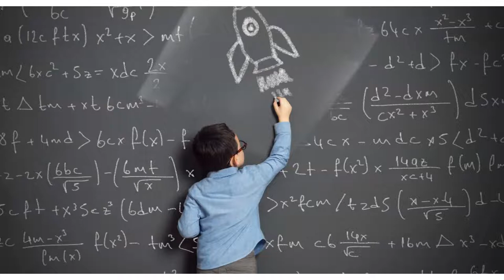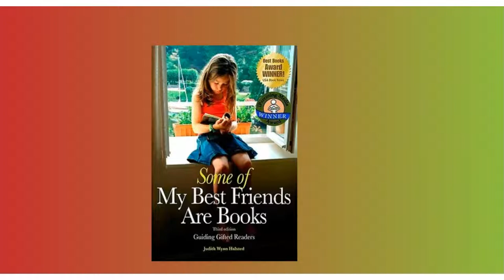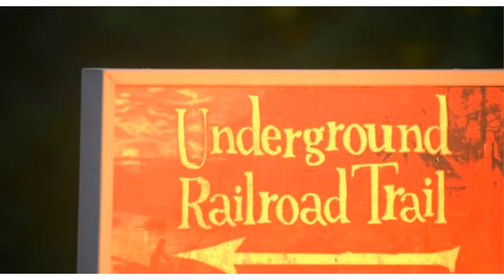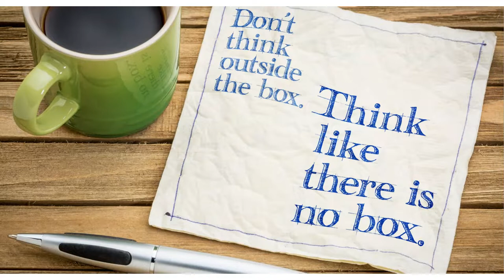Dabrowski's Imaginational Overexcitability: Strategies for Nurturing Creativity in Gifted Children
Are you looking for strategies for nurturing creativity in the gifted children in your life? Is your child always daydreaming or talking about things that aren't real? Are they constantly getting into trouble at school for not paying attention in class?
In this video we will explore the characteristics of gifted children with imaginational overexcitabilities and strategies for nurturing their creativity so they can reach their infinite potential. We'll discuss what it means to have an imaginational overexcitability, why it's important to nurture your child's imagination, and how parents can encourage creative thinking in their children without stifling them by overprotecting them